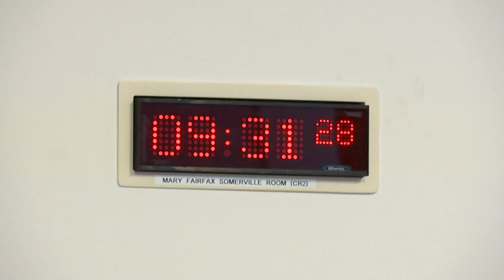Net Zero, Energy and Transport Committee - 14 June 2022